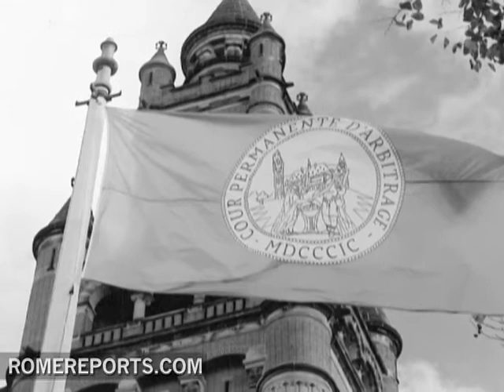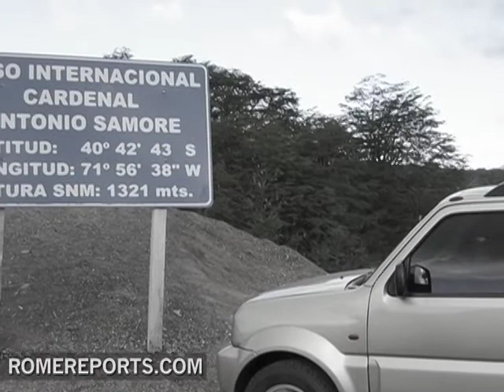How John Paul II helped Chile and Argentina avoid going to war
Chile and Argentina were at odds over the Islands of the Beagle Channel since the late 19th century. Its a territory between the Pacific and the Atlantic Oceans.

They turned to mediators such as the Hague Tribunal, the United States Attorney General and the Queen of England. However, none of them managed to bring them in line.

Then just hours before the Christmas of 1978, Argentina moved its troops and everything pointed that war was inevitable.
Hugo Gobi
Diplomatic Minister, Argentine Embassy to the Holy See
Both countries had the logic of war behind them. They were both militarised, they were both sending troops to the borders. Actually they were on the brink of war.

In the end, Argentine troops didnt occupy the Island and just four months after his election as pontiff, John Paul II accepted to mediate. It was his first mission in international politics. It was a time the papal nuncio in Argentina Cardinal Pio Laghi lived intensely. This is how he remembered the conflict a few months before his death.

Card. Pío Laghi
Ex-nuncio in Argentina
It was John Paul II, in the last hour, that he spoke to them, to those in power, Pinochet on one side and military junta on the other side, he spoke so strongly and he said, wait I come, and he sent immediately a cardinal to see whether they could find a way.

The Pope appointed Cardinal Samoré mediator and sent him to the area. He was an effective mediator, in just two weeks the foreign ministers of Chile and Argentina signed the Act of Montevideo, which formally requested mediation from the Vatican and renounced the use of force.

The talks lasted for over 5 years. And concluded on  November 29th 1984, 25 years ago. On that day, the heads of state of Chile and Argentina signed a Treaty of Peace and Friendship at the Vatican.

The islands on the northern channel were awarded to Argentina and the islands on the southern half, to Chile. Moreover, both countries could sail through the area although the marine territory belongs to Argentina.

Card. Pío Laghi
Ex-nuncio in Argentina
Through the good work of the cardinal and through the great credit John Paul II had, they avoided the war and they were able in the end to make peace.

Nevertheless, the Popes mediator didnt get to witness the signing of the treaty because he died some months earlier. In his honor, Chile and Argentina named one of its largest borders with the name International Pass Cardenal Samore.

MC/JMB
CTV-LB
-WP - .